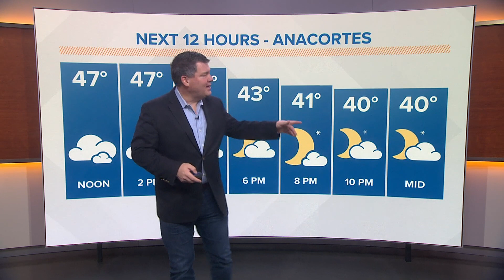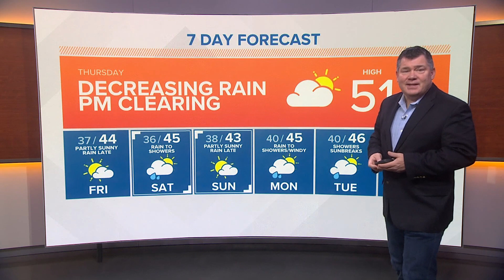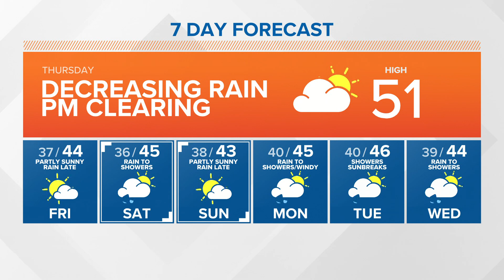KING 5 Weather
12/2 afternoon forecast with Stephen Kilbreath